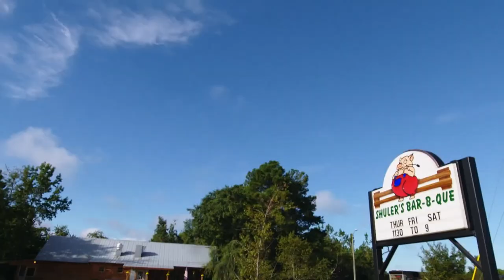Shulers Barbeque Deal | The Profit | CNBC Prime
Family owned restaurant Shulers Barbeque has trouble keeping up with the times before Marcus Lemonis saves them from going up in smoke.